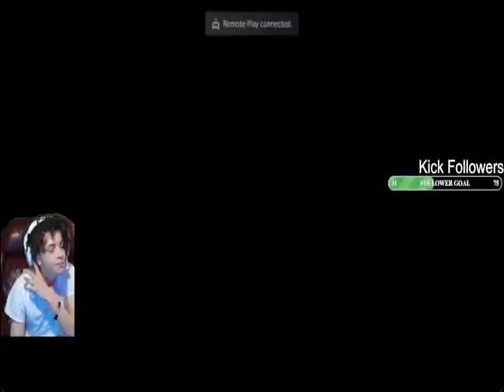PART 3 MARVELS SPIDER MAN 2 (Peter Vs Miles WHO WINS) (Kick VOD)